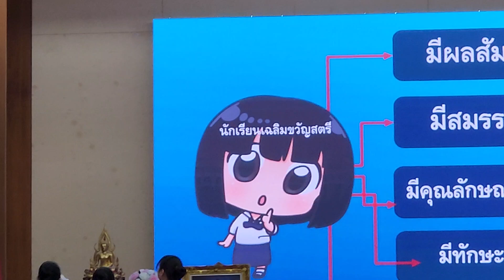การแสดง"เสภาวิชาการ" ชุด ผลลัพธ์ของการเรียนรู้